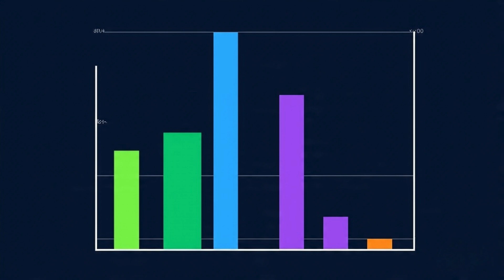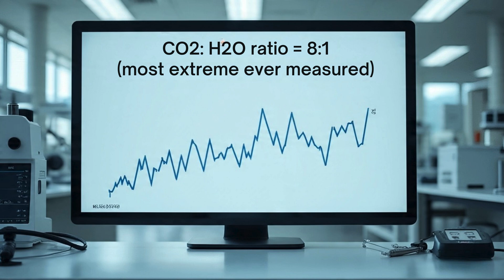NASA’s New Interstellar Visitor – The Mystery of Comet 3I/ATLAS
A mysterious interstellar comet, 3I/ATLAS, is racing through our solar system — only the third interstellar object ever detected after ʻOumuamua and Borisov. Discovered in July 2025 by NASA’s ATLAS telescope in Chile, this rare visitor is older than our solar system, with a strange chemical makeup that has shocked scientists.

In this video, we dive deep into:
🌌 The discovery of 3I/ATLAS and how NASA confirmed it’s interstellar
🛰️ Why its CO₂-rich chemistry is unlike anything seen before
🚀 What makes 3I/ATLAS the largest interstellar comet ever observed
👽 The big question: is it just a comet, or something more mysterious?
🌠 Its journey through space and why scientists are so excited

3I/ATLAS is a once-in-a-lifetime chance to study material from another star system. Join us as we uncover the secrets of this alien visitor from beyond the stars.